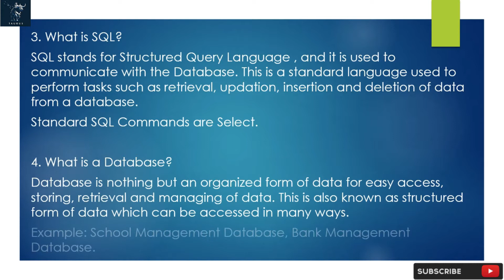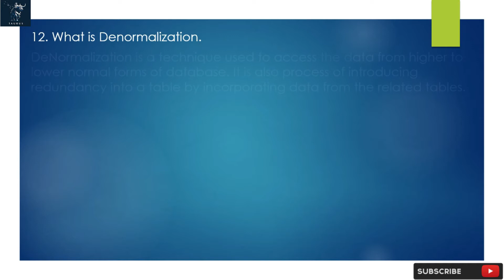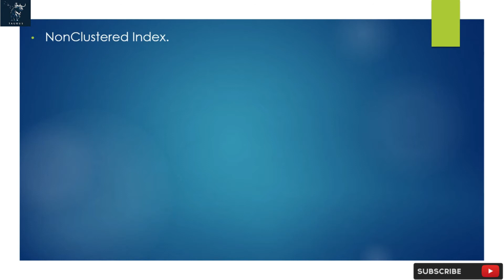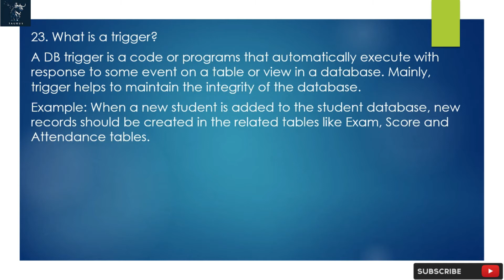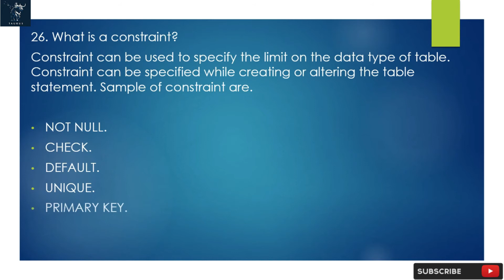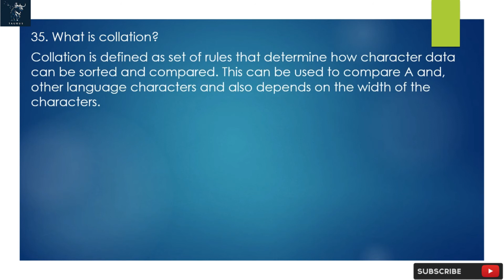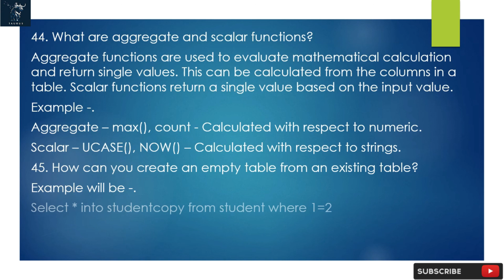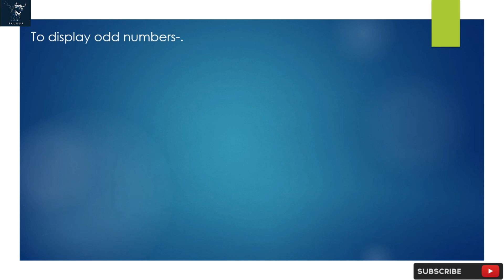Top 50 SQL Interview Questions & Answers | For Fresh & Experience Candidates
In This Video you get the Idea when you face the Interview.